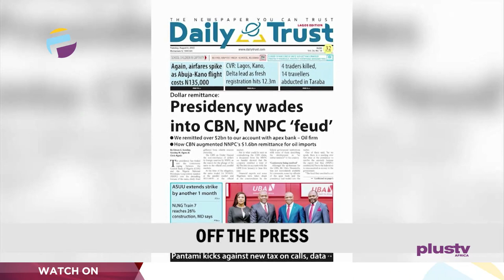Bello Yabo Prays For Abduction Of Buhari, El Rufai, Garba | ASUU Strike Continues | THE BREAKFAST